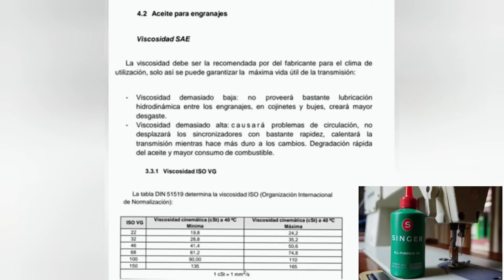Cambio de aceite en maquina Interlock/ Collarín/Comment mettre de l'huile dans la machine Interlock?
Apoya nuestro canal oprime boton, Gracias $ en la barra inferior…

Nota. El filtro de aceite en la maquina se debe limpiar cada seis meses.

0:19  como poner aceite en la maquina Interlock? /Collareta - Collarín
3:00 Que cantidad de aceite lleva una máquina de coser Interlock /Collareta - Collarín